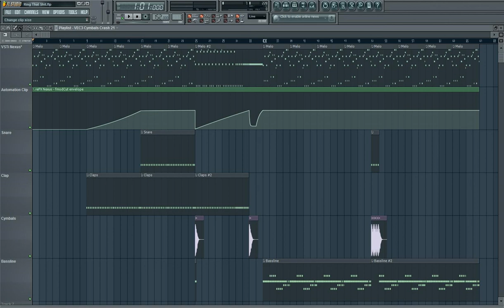Ring That Shit (Hammer & Gino Remake) Hardstyle Fruity Loops Studio 9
This is our Remake of " Brainkicker vs. Bass Modulators - Ring That Shit"

Say what you are thinking about it :)